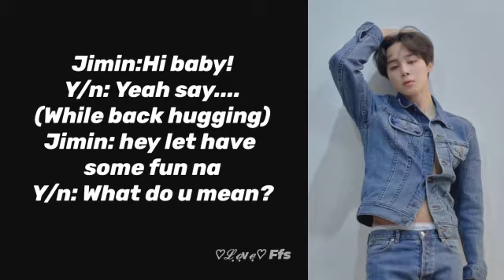When your bae is needy♡| JIMIN FF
Hey Everyone!
It's me Poulami Dutta, the author and my friend, the director. This is our first video. Hope you will like it.😊